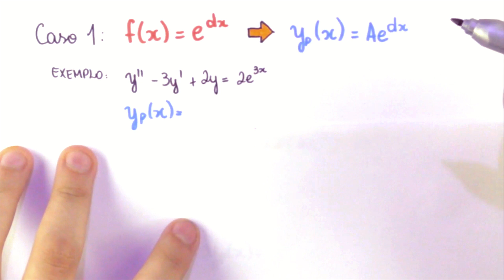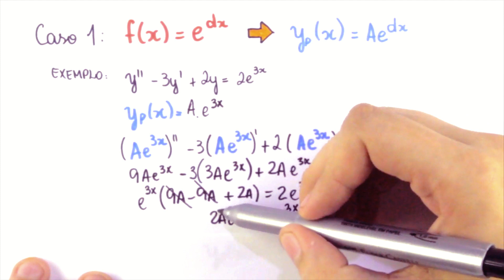Método dos Coeficientes Indeterminados